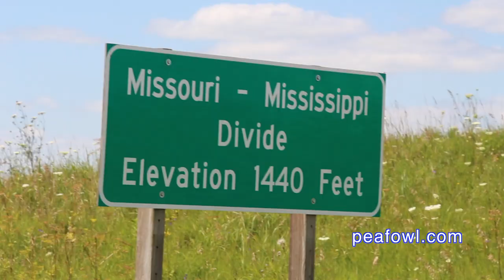Ghost Pickup & Bullies, Mr. Peacock & Friends Story Time, peafowl.com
On the latest episode of Mr. Peacock’s & Friends, Story Time,  Mr. & Mrs Peacock tell about the strange encounters they had on one of their hidden treasures journeys making for a most interesting and unforgettable filming day.

Please make a donation to keep our videos free for all to see.

Please join us for every episode of a peacock minute by visiting Mr. Peacock’s